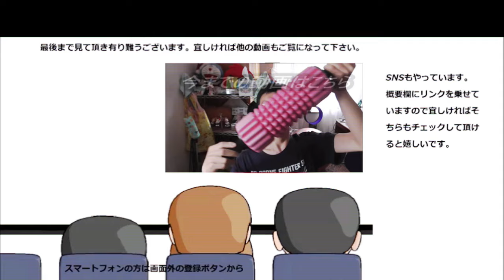ファミリーマート 黒蜜しみうま生どら焼を食べてみた。黒蜜って本当に……入ってる！！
ファミリーマート　黒蜜しみうま生どら焼を食べてみました。黒蜜が染み込むとどら焼きも又変わった味になりますね～
あんこやクリームもたっぷり！！
贈り物は此方まで↓
〒153-0042